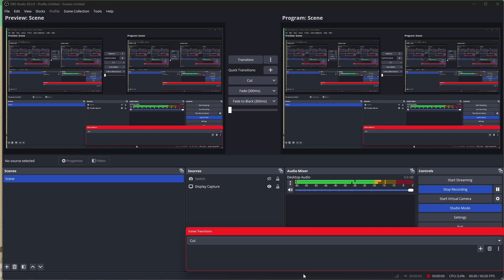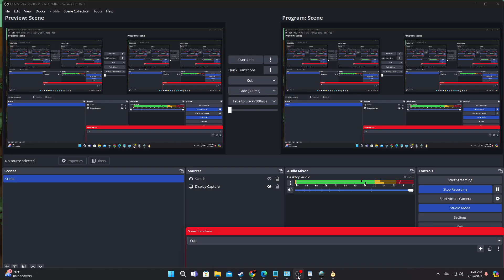A Wonderful Life Season 3 Ep.5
Episode 5-"Tranquil"
When Sam's father dies he moves out to the small village of Forgotten Valley. He decides to take up his father's old farm to build a better life for himself.